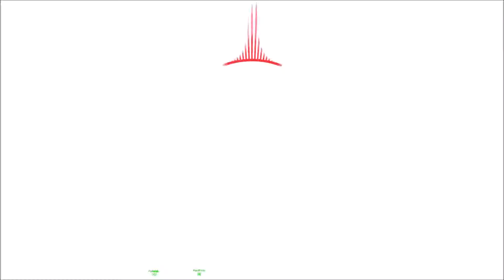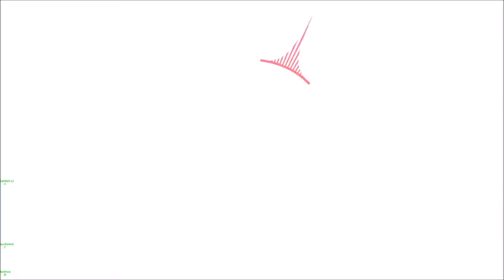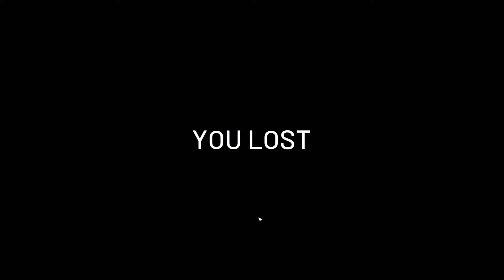World War 3 - G36 Gameplay TDM Triple Grenade Warsaw 30-10 - Early Access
World War 3 TDM Team Deathmatch with the G36 and a Tripple Grenade Kill on Warsaw/Warschau.